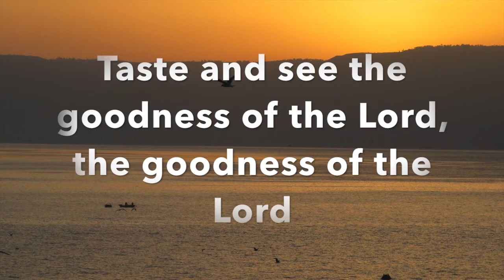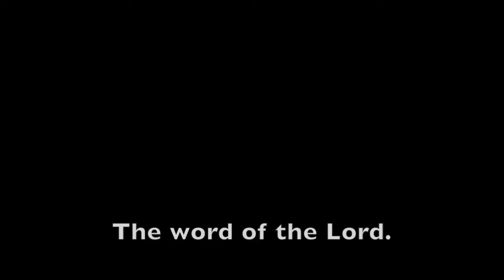First and Second Readings for the Solemnity of the Body and Blood of Christ